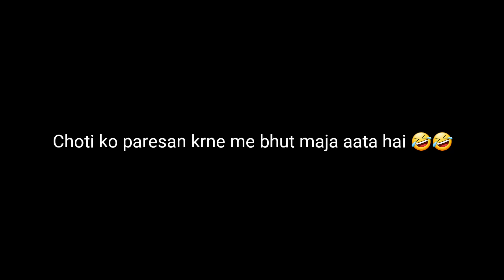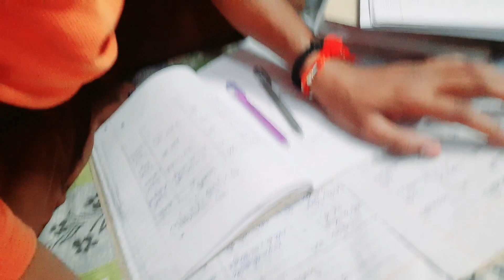Choti ko paresan kardiya mene 🤣🤣